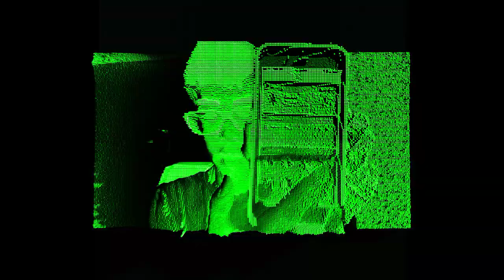Touch Designer Matrix Video Grid